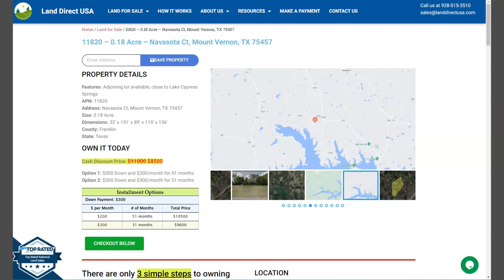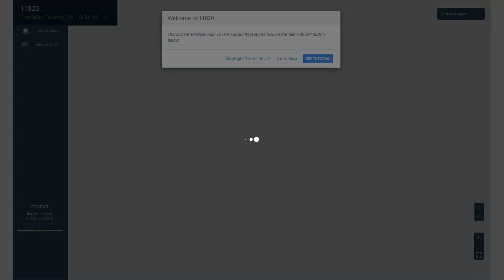0.18 acre land for sale in Mount Vernon, Texas [11820]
This 0.18 acre lot is located in Mount Vernon, Texas and the address is Navasota Ct, Mount Vernon, TX 75457.

State: Texas
County: Franklin
Parcel Number: 11820
0.18 acre land for sale in Mount Vernon Texas
Features: Adjoining lot available, close to Lake Cypress Springs